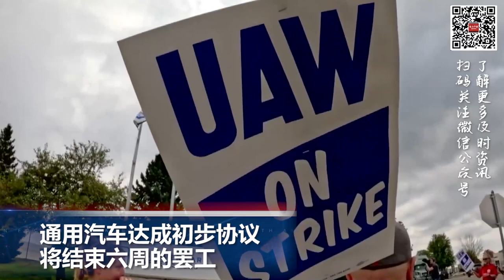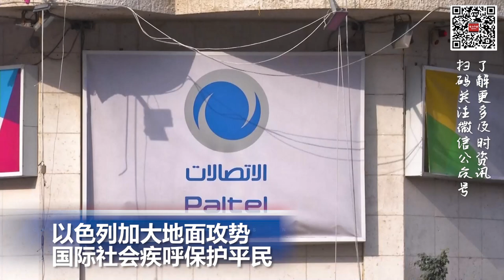万圣夜惊魂：美多州周末枪响累积至少8死、50多伤；以色列加大地面攻势 国际社会疾呼保护平民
00:00  片头

00:06  万圣夜惊魂：美多州周末枪响累积至少8死、50多伤

01:24 通用汽车达成初步协议 将结束为期六周的罢工

01:59  以色列加大地面攻势 国际社会疾呼保护平民

03:09  俄罗斯一机场因爆发反犹骚乱被迫关闭